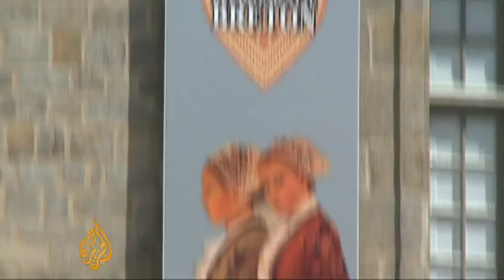New generation aims to maintain French Breton language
In France a battle to save a dying language is being carried out. Breton is spoken by about 200,000 people in France. 80-years-ago, it was more than a million. Estelle Youssouffa has been to Britanny, where campaigners believe Breton will make a comeback (15 May 2010).